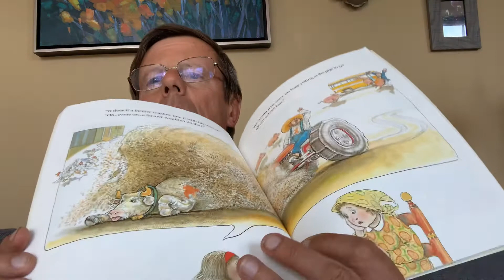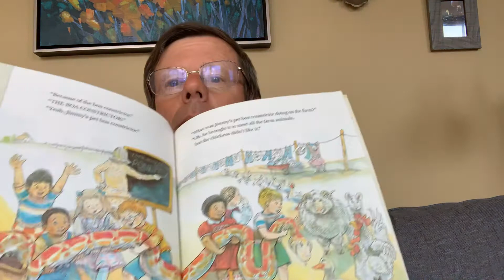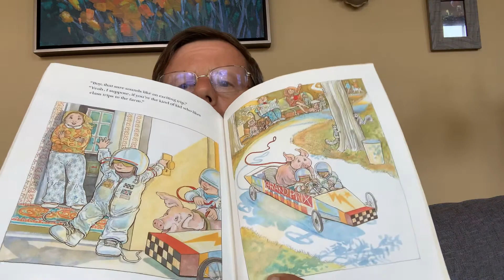The Day Jimmy’s Boa Ate the Wash